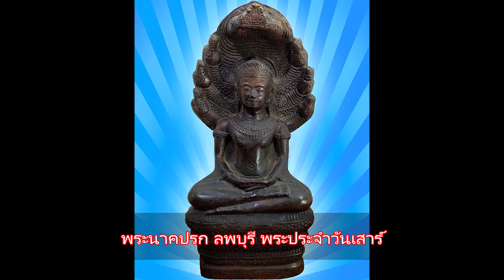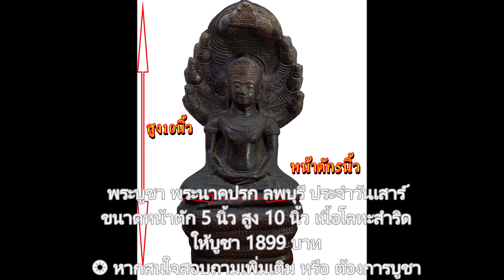พระนาคปรก ลพบุรี พระประจำวันเสาร์ หน้าตัก 5 นิ้ว เนื้อสำริด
พระบูชา พระนาคปรก ลพบุรี ประจำวันเสาร์
ขนาดหน้าตัก 5 นิ้ว สูง 10 นิ้ว เนื้อโลหะสำริด
❂ หากสนใจสอบถามเพิ่มเติม หรือ ต้องการบูชา รบกวน  ติดต่อ 📣 โทร (📶 DTAC ✆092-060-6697) (📶 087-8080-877) หรือ 🆔 Line ☞ไอดี stp253 หรือ ชื่อⓕเฟสแชททาง⚡Messages ชื่อ สิทธิพณ ทวีศุภานิยม ก็ได้